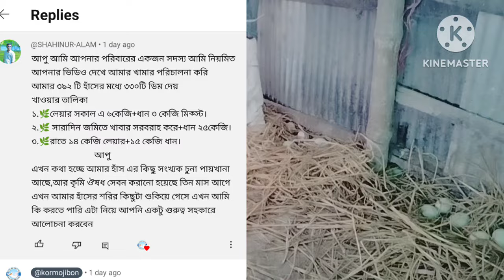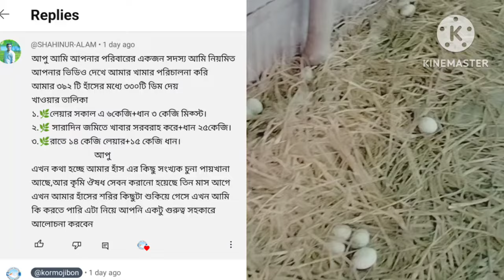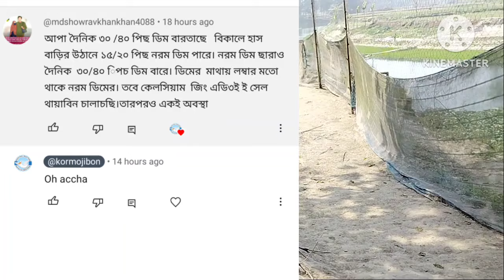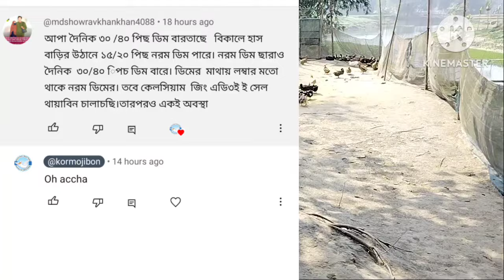হাঁসের বিভিন্ন সমস্যার সমাধান। হাঁস পালন।@kormo jibon.